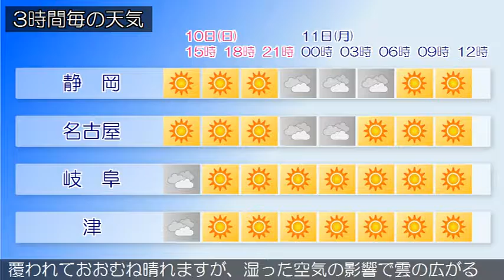2016/07/10 東海地方の天気予報 昼